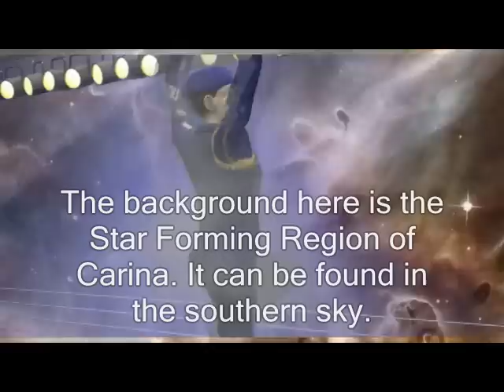SWFs SelfSims 4 29 09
Catch ESW on sims2fan800s channel! BOYCOT WMG! WE HAVE BEEN SILENCED LONG ENOUGH! where you can find discussion, polls and custom content for your game.
This weeks edition of SelfSims features the Debut of our newest Diva, Ann, A.K.A. sweetgirlonbeach here on Youtube, she is one of our friends. Also for this edition, I decided to post this weeks Dark Main Event. Hey, I told you all, I get inspired by the littlest things.